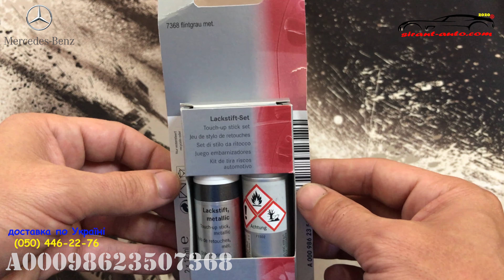A00098623507368 Набор для подкраски сколов MB Flint Gray